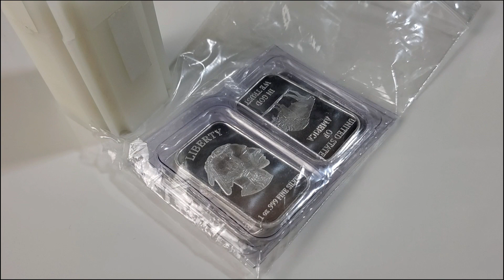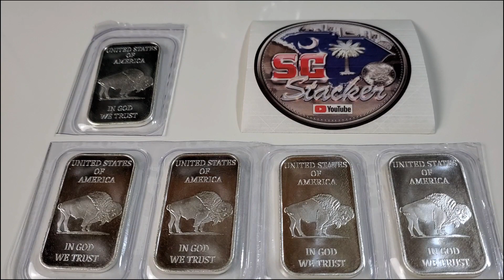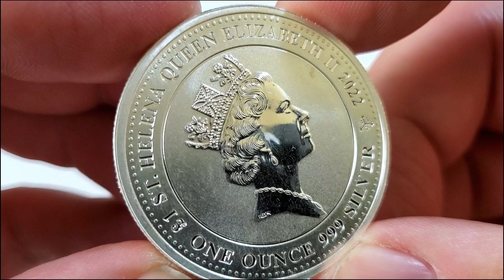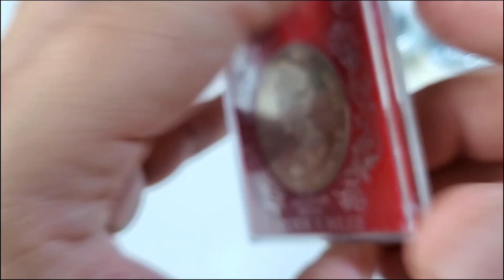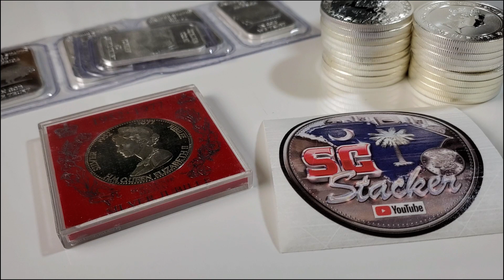More Silver Added To The Stack, Channel Chat #24!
More silver added to the stack in the form of a tube of coins and some one ounce bars!  I have two channels to talk about for the Channel Chat portion of the video.  YOu can find the links to these great YouTube channels below!